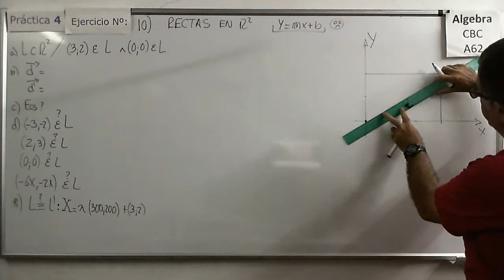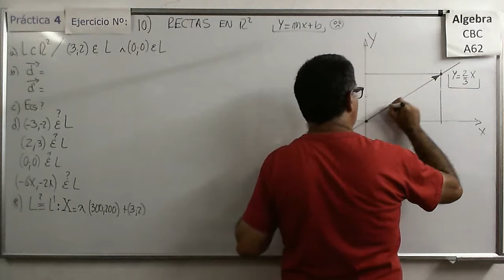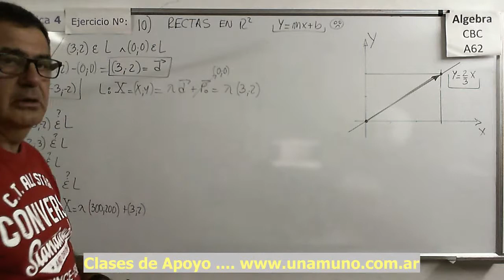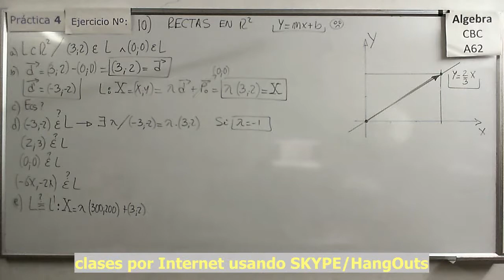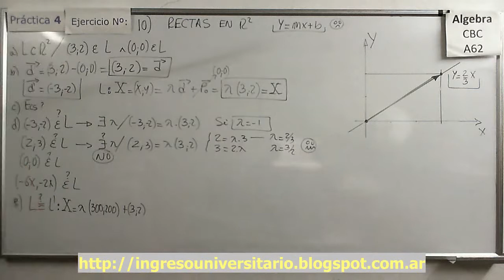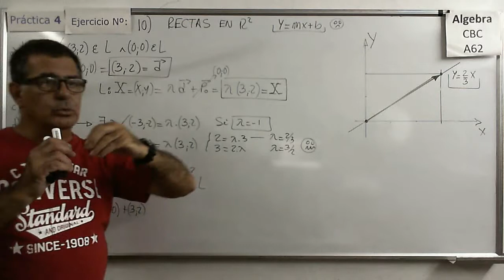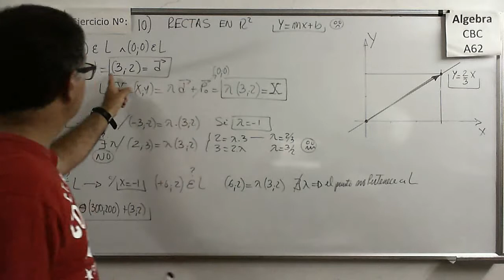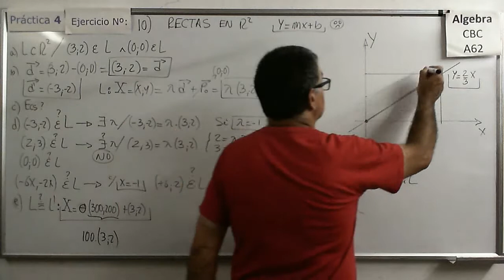Álgebra CBC A-62 Práctica 4 – Ejer 10) Recta en el plano mediante su ecuación Vectorial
Análisis de la ecuación en su forma vectorial paramétrica de una recta en el plano (R2).

Álgebra CBC A-62 Práctica 4 – Ejer 7 a) y b) Producto escalar o producto punto y ortogonalidad
Varios ejemplos de cálculo de productos escalares en R2 y R3.

Álgebra CBC A-62 Práctica 4 – Ejer 7 c) y d) Buscando vectores ortogonales con producto escalar
Varios ejemplos de cómo buscar vectores ortogonales a otros mediante el uso de producto escalar en R2 y R3.

Ejemplo de cómo buscar vectores ortogonales a otros mediante el uso de producto escalar en R3.

Verificación de cómo se cumplen algunas de las propiedades del producto escalar enunciadas en la teoría correspondiente a esta práctica. Ejercicios en R2 y en R3.

Análisis de ciertos enunciados o proposiciones y determinación de su validez en base a las propiedades del Producto Escalar.

Varios ejemplos de cálculo de productos vectoriales.

Álgebra CBC A-62 Práctica 4 – Ejer 9 b)  Producto Vectorial o Producto Cruz y sus propiedades
Varios ejemplos de cálculo de productos vectoriales aplicando sus propiedades.

Álgebra CBC A-62 Práctica 4 – Ejer 9 c)  Producto Vectorial o Producto Cruz y sus propiedades

Álgebra CBC A-62 Práctica 4 – Ejer 9 d)  Vector normal y Producto Vectorial o Producto Cruz
Obteniendo un vector normal a otros dos mediante el producto vectorial.